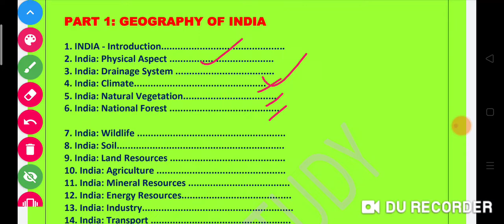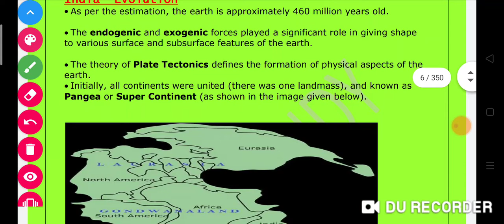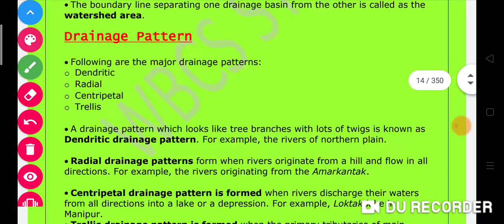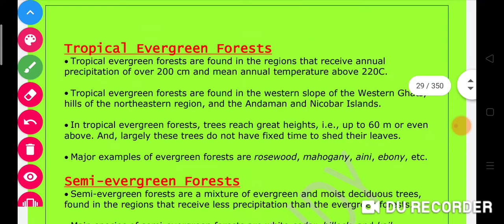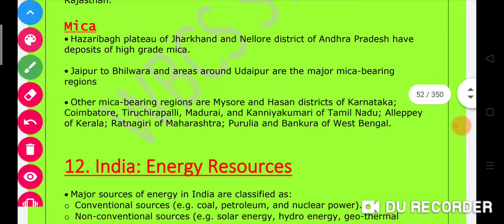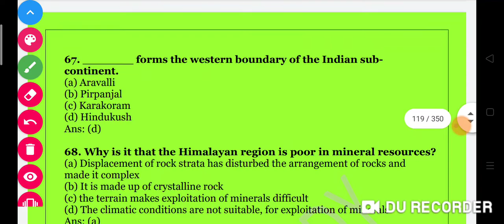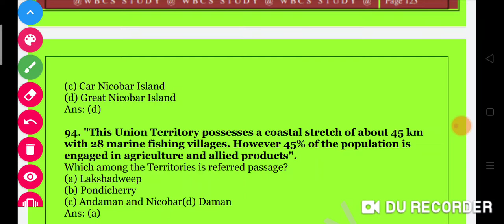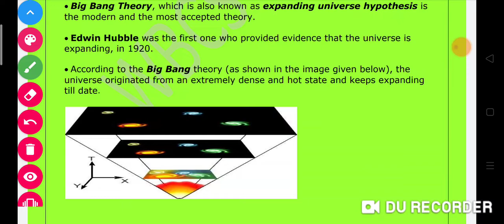ভারতীয় ভূগোল পুরা বই একটি ভিডিও তে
for WBCS,psc,ssc,rail, bank, misc ,upsc,

                             wbcs study _____

gk2020
Gk | General knowledge 2020 | Imp gk question and answer for competitive
exams | Quiz test

Daily GK in Bengali 2020 | General Knowledge Qu stion and Answer | SSC,PSC, WBP, RRB

100 Most Frequently Asked Simple GK Quiz (General Knowledge) GK Questions Answers for Students/ Kids & all competitive exams | Part-33 General Knowledge 2020 provides a comprehensive study of all sections that are covered under the subject of General Knowledge.

It comprehensively covers Geography, History, Polity, Economy, Business, General Science, Ecology & Environment, Art & Culture, Sports, Healthcare, Communication, Education & Career, IT & Computers and Technology

GENERAL KNOWLEDGE 2020 is a compendium for aspirants of UPSC, SSC, Banking, Insurance, Railways, Engg Services and AFCAT etc. It has been prepared keeping in mind the importance of the questions